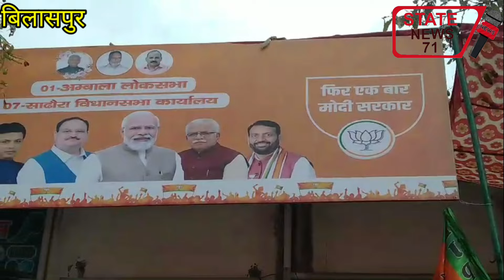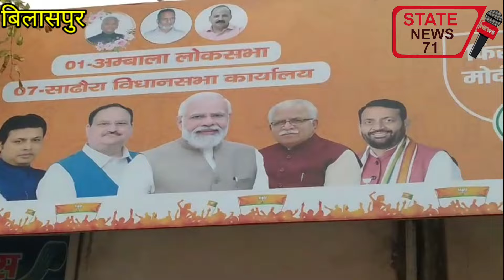बीजेपी की चुनावी तैयारी,खोला कार्यालय,सीएम ने किया शुभारंभ,बोले अब की बार 400 पार...